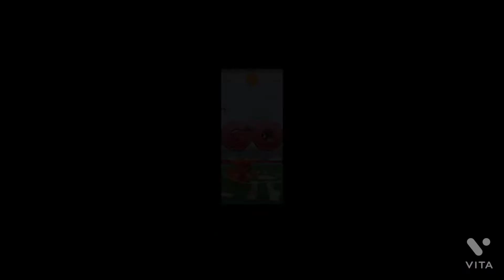2022.4.4.のポケモンGoのレイドバトル VS フォレトス ※ソロで攻略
分類がみのむしポケモンなのにもかかわらず

まったく似て非なるというポケモンです